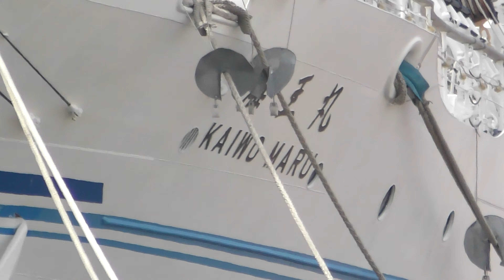Sailing ship Nippon Maru departs Kobe for JMU Isogo/日本丸JMU磯子へ向けて神戸出港 2021.6.29